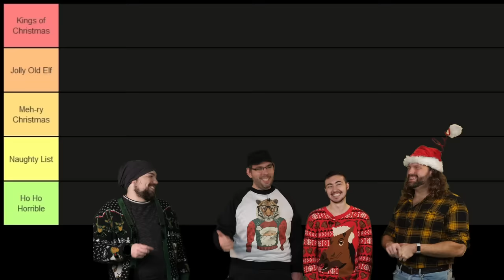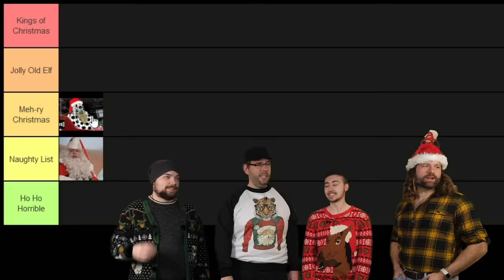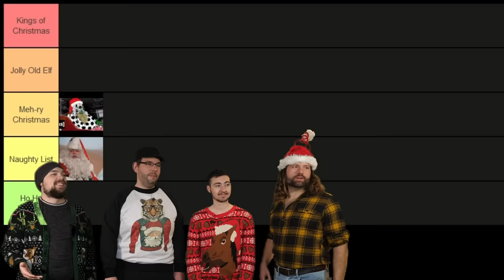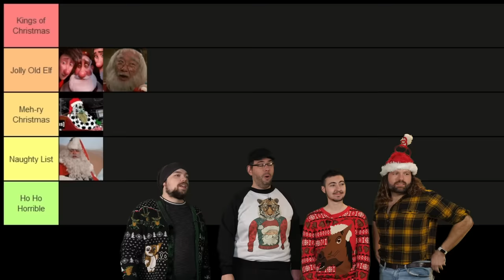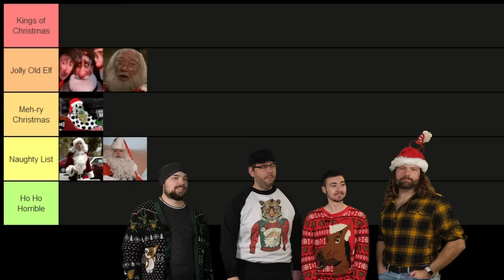Who Is the Best Santa to Ever Santa?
It's Santa's turn to be judged! Nick, Scott, Jesse, and Stephan sort through a cacophony of Kringles to find out who's naughty, who's nice, and who needs thrown in the trash with the wrapping paper and pine needles.